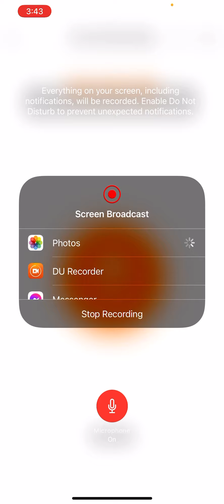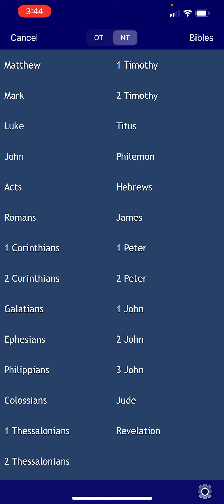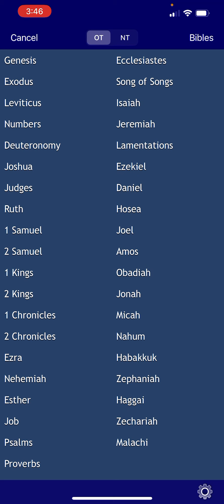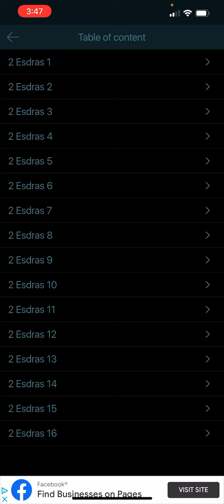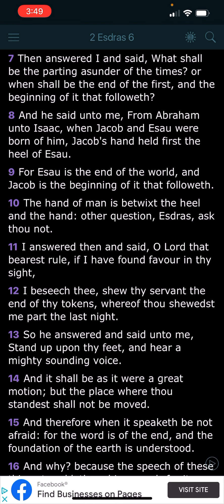Earth will survive the destruction